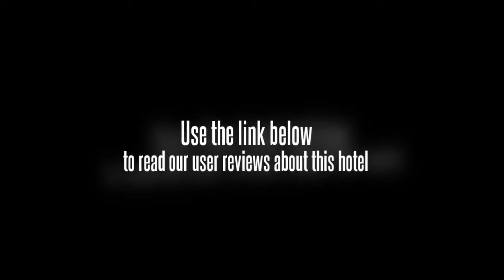Golden Pebble International Convention Center & Resort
The Golden Pebble International Convention Center & Resort offers a golf course, a tour desk and tennis courts as well as a sauna, a 24 hour reception and a beauty centre.

The resort's garden offers peace and tranquillity to sit and relax. Offering a concierge, a business centre and an indoor pool, the resort also has billiards, a badminton court and horse riding. Business amenities at the resort include meeting rooms. Leisure options at the resort include massage services and a beauty salon.

The rooms feature elegant dÃ©cor and superb 5-star facilities. They are all air conditioned and include a mini bar, cable / satellite channels and a TV. Rooms include a telephone. There are several rooms available for the convenience of families.